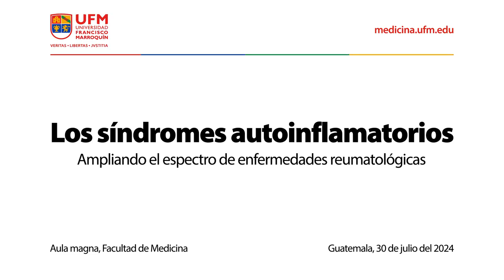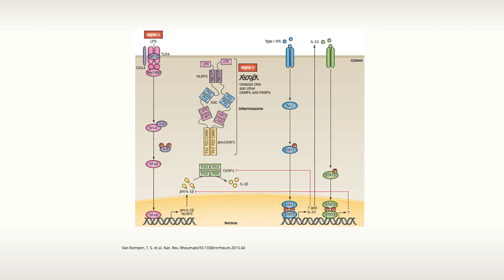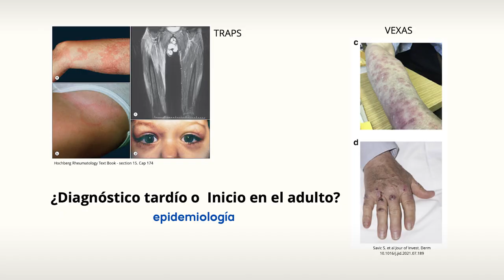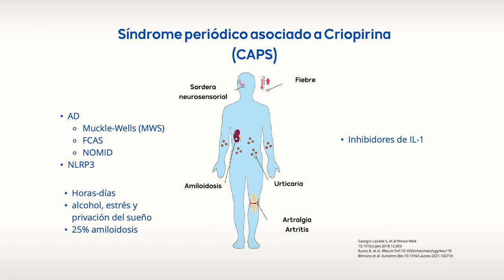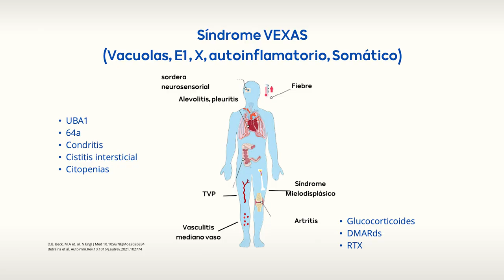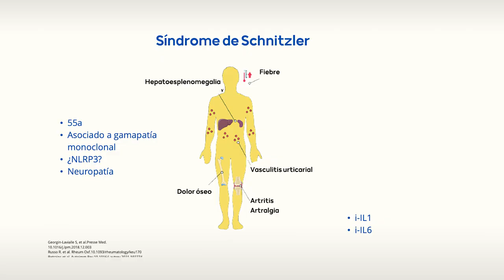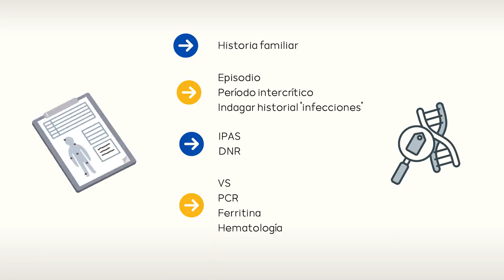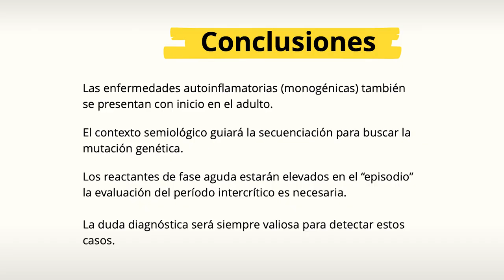Los síndromes autoinflamatorios: ampliando el espectro de enfermedades reumatológicas | Rita Pineda